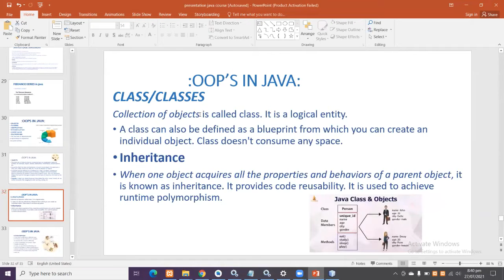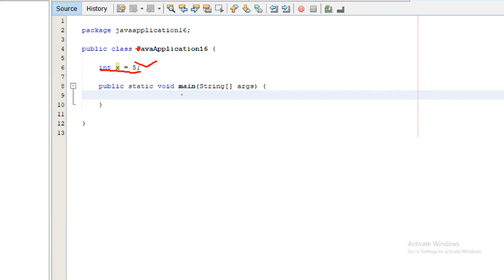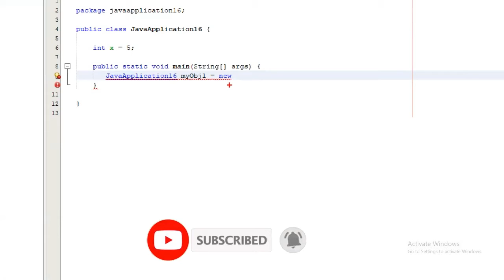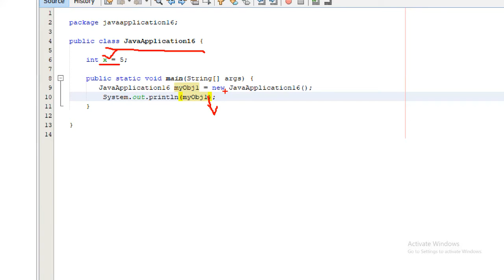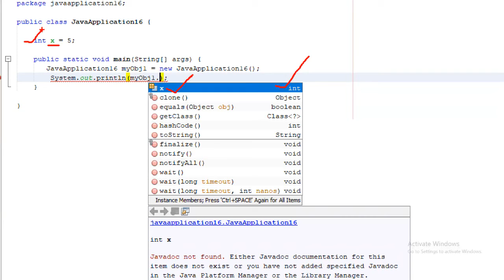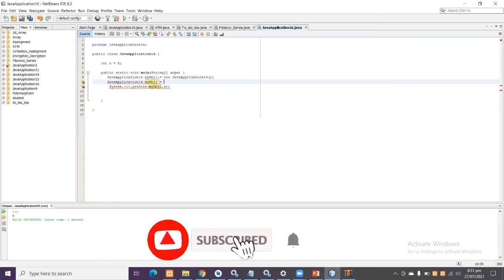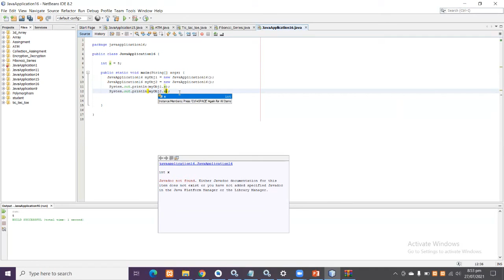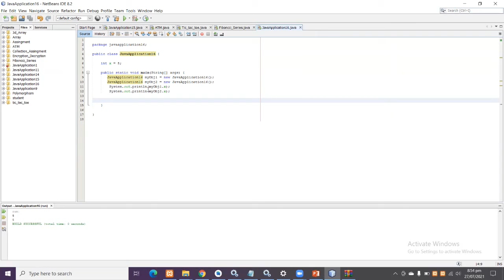#36 what is class and object in java with example | Java Class and Object Practical Example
classes and objects in java example programs,
java programming questions on classes and objects,
classes and objects in java with realtime examples,
difference between class and object in java,
what is a class in java,
how to create object in java with example,
class in java example,
object in java example
Introduction to Java Programming Course Outline, java complete tutorial course in hindi, java course free,
online java course,
best java course online free,
udemy free java course with certificate,
java online course with certificate,
java course udemy,
java tutorial for beginners,
java tutorial for beginners w3schools,
learn java online,
java tutorial geeksforgeeks,
java tutorial javatpoint,
learn java free,
java for beginners book